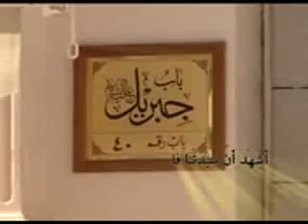Fatemeh (As).flv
اثبات حجت الله علی  الحجج بودن حضرت فاطمه از بیان حضرات علامه حسن زده آملی